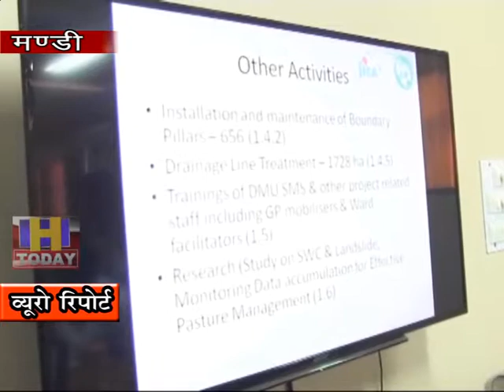03 OCT N 10 800 crores will be spent in 6 districts of Himachal Pradesh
जापान सरकार द्वारा वित पोषित परियोजना जाईका यानी वन परितंत्र प्रबंधन और आजीविका सुधार परियोजना के तहत हिमाचल प्रदेश के 6 जिलों में 800 करोड़ की राशि खर्च की जाएगी। यह जानकारी जाईका के चीफ प्रोजेक्ट डायरेक्टर नागेश गुलेरिया ने  मंडी में आयोजित एक दिवसीय कार्यशाला के दौरान दी।